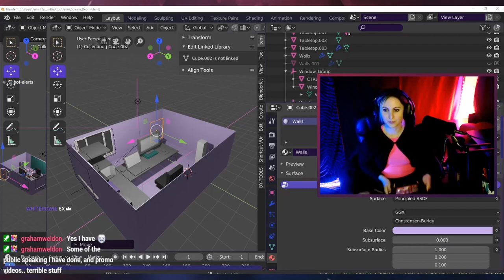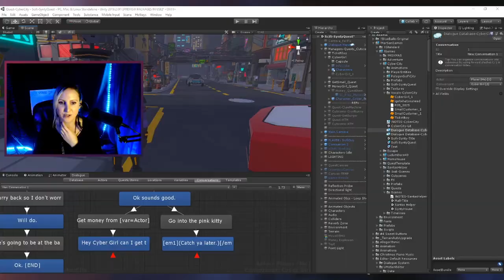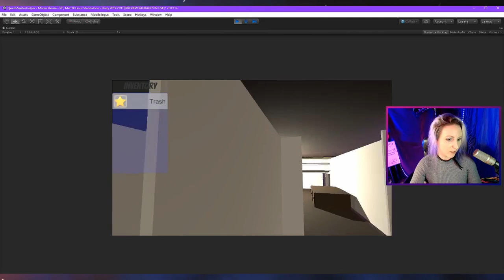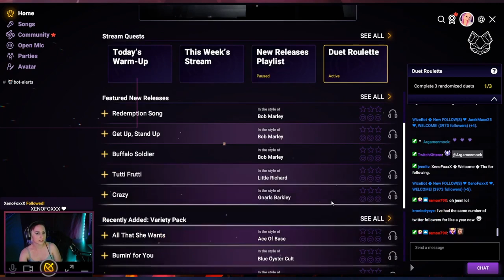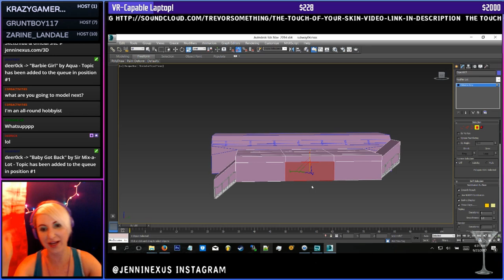Best Twitch Clips 2020 🔞 @JenniNexus channel on Twitch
Hi friends. Thanks for watching 👀 If you liked my video, check out my site 💜 I hadn’t done a Twitch clips compilation since last year lol, so here are a few funny(?) moments from the last 12 months.

Timestamps:
00:09 Uncharted 4
00:18 Bloodlust 2: Nemesis
00:38 Uncharted 4
1:03 Twitch Sings ( TS )
1:10 Red Dead Redemption 2 ( RDR2 )
1:17 Unity 3d software
1:24 TS
1:41 RDR2
2:02 Uncharted 4
2:11 Unity 3d
2:16 Uncharted 4
2:23 Unity
2:33 Blender 3d
2:40 Tetris 99
2:46 TS
3:07 Horizon Zero Dawn
3:14 GTAV
3:33 Dead Spacd 2
4:14 Hit Man 2
4:30 Wii party pack ? w Friendly Fire gaming crew
4:40 HZD
4:50 TS
5:07 Hitman 2
5:42 RDR2
6:03 Stranger Things game for the Switch
6:41 Donkey Kong
7:14 Met Rage
7:24 Days Gone
7:35 Assassin's Creed Unity ( AC )
7:58 Uncharted 4
8:08 Leisure Suit Larry
8:26 RDR2
9:27 VR Chat
9:41 Hitman 2
10:41 AC
10:59 Hitman 2
12:18 AC
12:26 T99
Links to games:
PS4
Uncharted 4
The Last of Us
Red Dead Redemption 2
Horizon Zero Dawn
Assassin’s Creed Unity
Hitman 2
Grand Theft Auto V
PC games
Dead Space 2
Leisure Suit Larry
VR Chat (free! + cross-platform - you do not need VR)
Twitch Sings (free!)
Nintendo Switch Stranger Things 3 the Game

★ Stay in touch on socials if you like 😁 (main account) @JenniNexus

📺 Twitch (Live gaming, 3d-modeling, Unity 3d projects)

💻 My Setup & ideas on Amazon
Lenovo Legion Y520 Gaming Laptop
Elgato Stream Deck
Logitech C922x Pro
| Save $5 on XP-Pen tablet: XPFRD56 or $20 on display: INSPR56

🦄 Patreons - Get your name featured in video End Credits & Early Access to new content !

Featured: Twitch clips, best Twitch clips, twitch highlights, Twitch highlight editor, Twitch clip compilation, Jenni Nexus best Twitch Clips